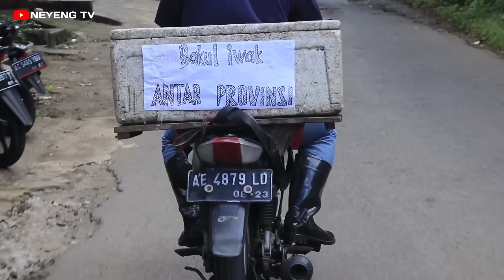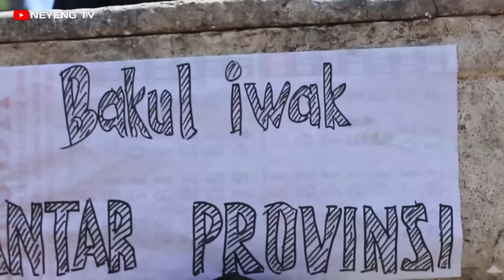IDU GENI || Dagelan Ra Jowo || Film Pendek Komedi || EPS 52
tayang Lagi sodaraku.

pokoe lossss ojo sampek mokel bagi yang poso,

Selamat menunaikan Ibadah Puasa Lurrrr.